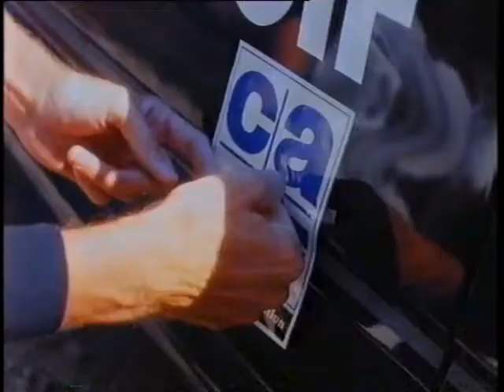Jasper Carrott Spoof Renault 19 16v Ad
From an episode of 'Carrott's Comercial Breakdown' I think! Jasper spoofs the Renault 19 16v advert. Apologies for the sound, but the VHS tape I transferred it from was on its last legs!